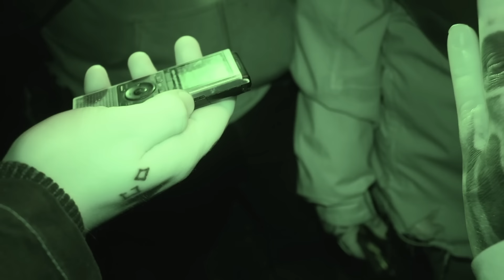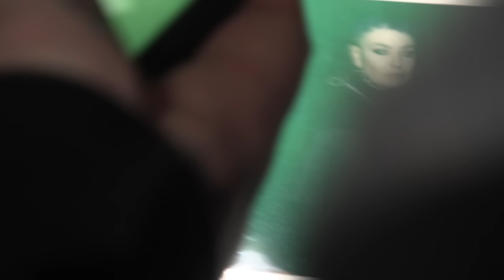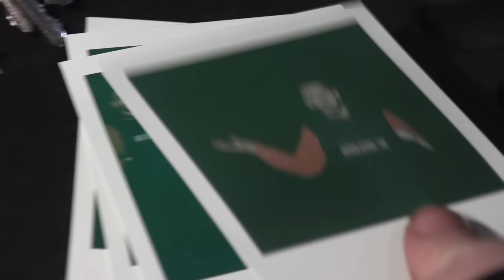OVERNIGHT we Spent Overnight In The Demon Tunnel! |MILEY TUNNEL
Yooooo! what's up everyone,
today you will be joining me in my home town doing a paranormal investigation down Miley tunnel! 200+ people have been reported missing down here with multiple deaths and rumours of a secret goverment bunker!

joining me is:
twowierdosintheworld - on instagram